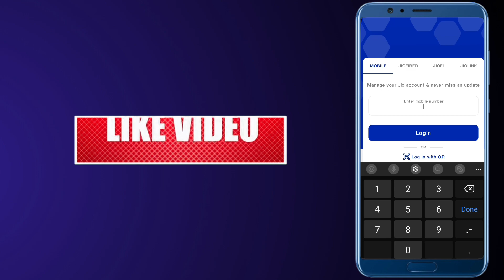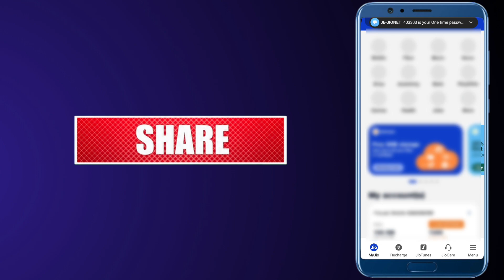Jio ka data kaise check Kare | jio sim ka bacha Hua data kaise dekhe | How to check jio data balance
दोस्तों इस वीडियो में मैंने आपको बताया है Jio Sim का बचा हुआ Data कैसे चेक किया जाता है, उसके लिए आपको अपने फोन में My Jio App को डाउनलोड करना पड़ेगा